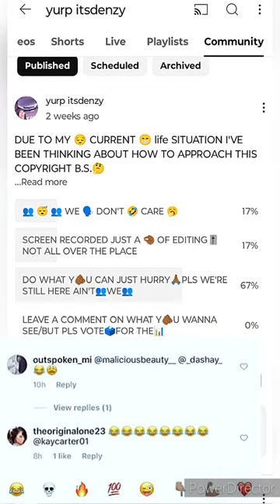GUESS WHAT Y'ALL @CLAIBORNESCOMEDY IS STILL 🤣THAT🤣😂COMEDIAN💯 FAN-REPOST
KERWIN CLAIBORNE'S GUESS WHAT.

"💨2️⃣WITCHABOY"
{LET'S WORK WITH YURP}
( :FAN REPOST: )📲